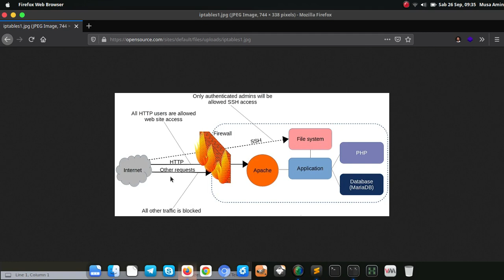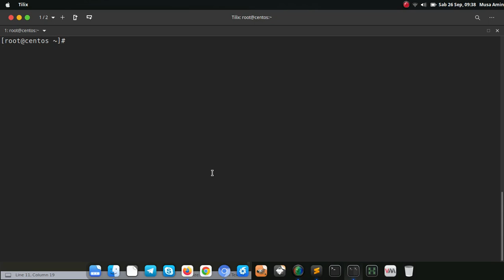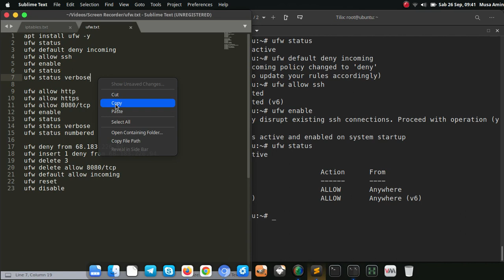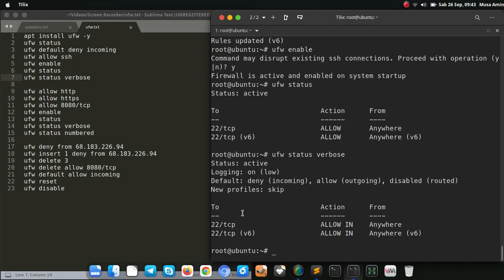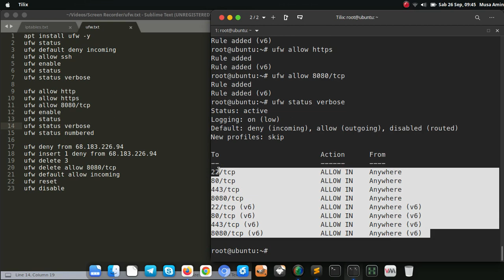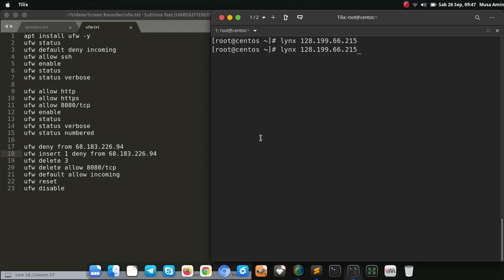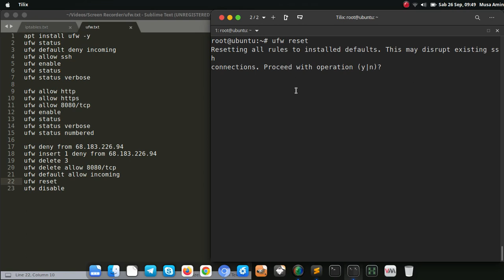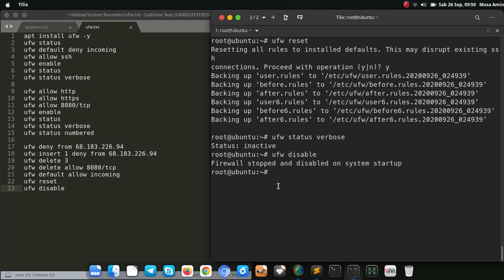Setting Firewall dengan UFW di Debian & Ubuntu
Sebelumnya saya sudah membahas tentang firewall di Linux dengan menggunakan IPTables. Nah, selain IPTables kita juga bisa menggunakan UFW sebagai firewall di Linux. UFW (Uncomplicated Firewall) adalah sebuah aplikasi yang merupakan interface dari IPTables dengan tujuan untuk memudahkan dalam konfigurasi.